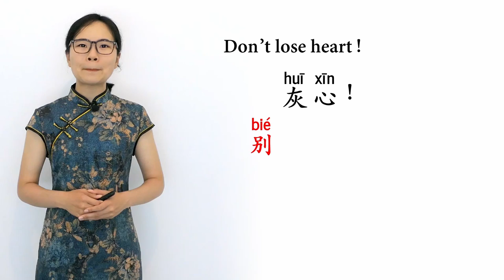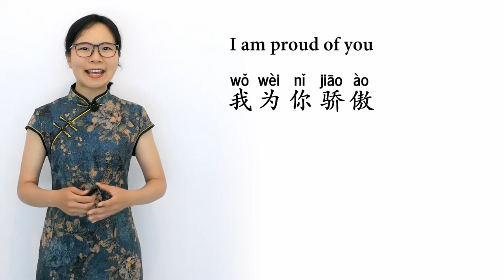The Most Useful Encouraging Chinese Phrases | MUP 03 | Mandarin Lessons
In this lesson I will teach the most useful Chinese phrases that you can use to encourage your friends and family. I hope you enjoy it!

Yishuang